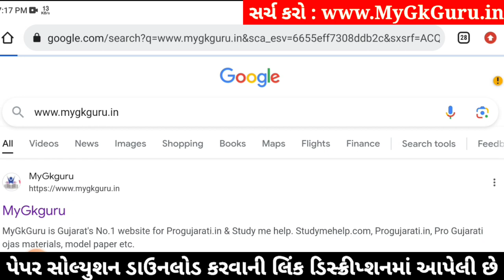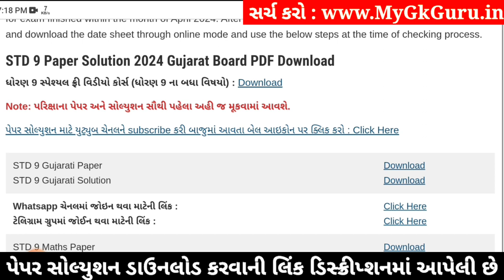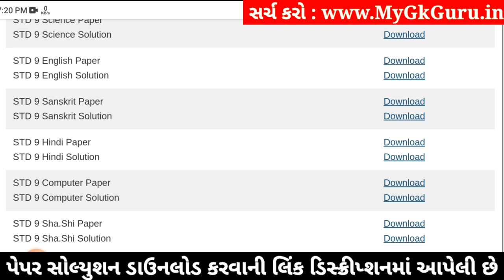Std 9 sanskrit paper solution 2024 80 marks, sanskrit paper solution 2024 std 9, Varshik pariksha